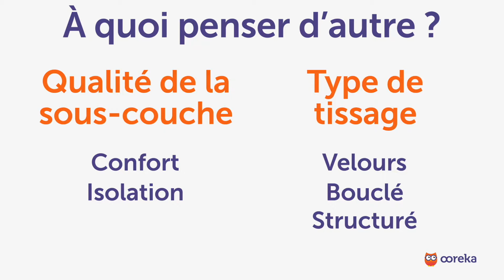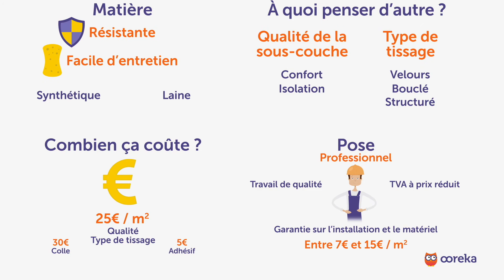Poser de la moquette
Vous voulez poser de la moquette ?

Poser de la moquette ? Avant tout, posez-vous les bonnes questions !
Pour quelle pièce ? Un lieu de passage comme un escalier ? Une chambre d'enfant ?
En rouleau ou en dalles ? Quelle matière ? Laine ou synthétique ?

Pour faire le bon choix de moquette, consultez son classement UPEC afin de connaître :
- L’usure due à la marche.
- Le poinçonnement dû aux marques et aux chutes.
- La présence d’eau.
- La résistance aux produits chimiques.

Pour la matière, privilégiez la plus résistante et facile d’entretien comme : la moquette synthétique – doux et résistant – ou en laine, résistante et confortable.

À quoi penser d’autre ?
À la qualité de la sous-couche qui peut améliorer le confort, l’isolation et la durée de vie de votre moquette
Au type de tissage de la moquette comme en « velours », « bouclé », ou « structuré » par exemple.

Maintenant, combien ça coûte ? Le prix moyen est d’environ 25 € par m². Il varie selon :
- La qualité du matériau et de la sous-couche.
- Le type de tissage.
Ajoutez 30€ pour la colle si vous optez pour une pose collée, ou 5€ pour l'adhésif su vous optez pour une pose libre.

Si vous n’êtes pas bricoleur, pour la pose de votre moquette faire appel à un professionnel offre plusieurs avantages :
- Un travail de qualité et plus de confort.
- Une TVA réduite à 10% sur la fourniture et la pose.
- Une garantie sur l’installation et le matériel.
Pour l’intervention d’un professionnel comptez entre 7 et 15 euros par m2.

Pour une moquette adaptée à vos besoins, posez-vous les bonnes questions et passez par un professionnel, cela vous fera gagner du temps !

Ooreka, c'est quoi ? Ce que vous faites sur les forums, le feriez-vous dans la vraie vie ? Sur le web, on trouve les réponses à toutes les questions. Mais il faut passer des heures à démêler le farfelu, le génial, l'utile, et l'obsolète pour finir par trouver la bonne réponse. Ooreka vous apporte la solution sur un plateau : un site où de véritables experts apportent des réponses claires à toutes les questions de la vie quotidienne. Sur internet comme dans la vraie vie, mieux vaut demander à quelqu'un qui s'y connaît !